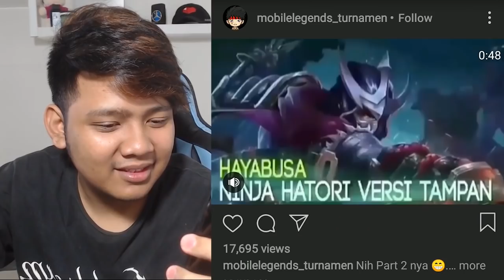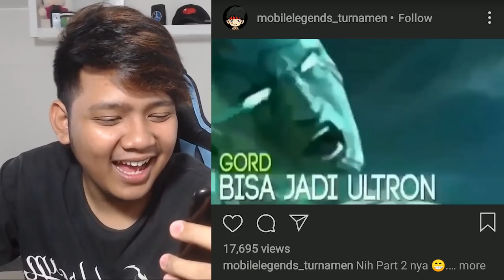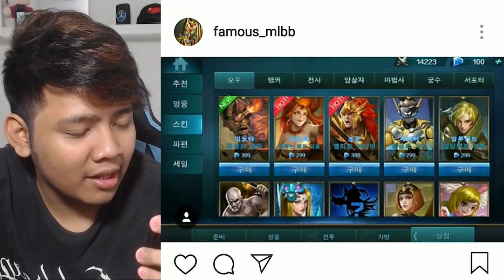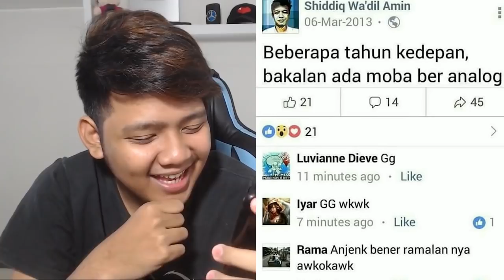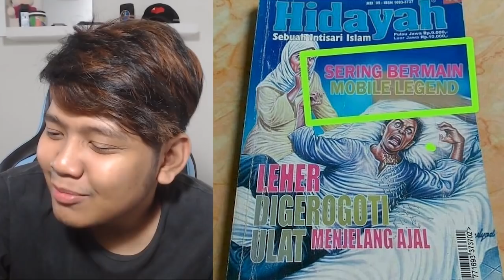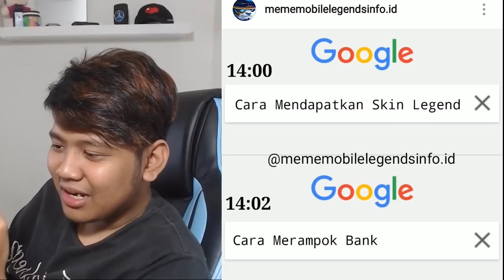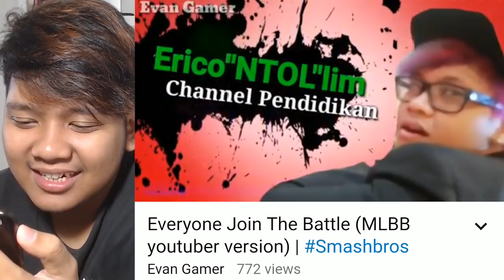MEME MOBILE LEGENDS EDISI INSTAGRAM (Malam Minggu Kopex Part 14)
gw skrg fokus livestream tiap hari di gamely guys, kalian bisa download appsnya disini
gw akan live dari jam 21.00 WIB s/d selesai kalo ga ada halangan ya!
intinya di gamely gw akan fokus sebagai streamer, di youtube gw akan fokus sebagai konten kreator, jgn lupa follow id gamely gw : 360310

punya meme lucu? KIRIM KESINI